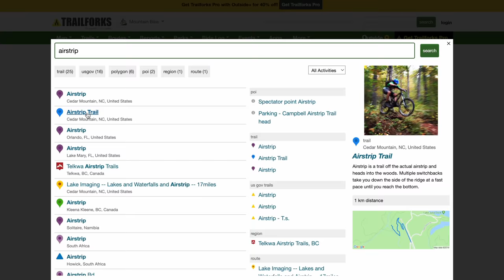WARNING: NOT a tutorial!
Thanks to LMNT for
pack with any purchase, and keep your body headache and cramp free this riding season!!

Have I ever mentioned to ya'll that I very much do not recommend doing the things that I do? Well, today there are more than a few reminders, though I gotta say in the end it adds up to quite the adventure, so would I change any of it? ABSOLUTELY NOT!

Water filter I use
Bendy phone tripod

LFRHGS my friends!

-Alexander